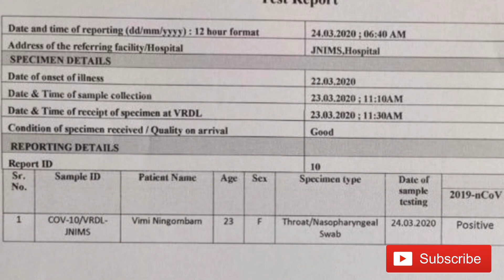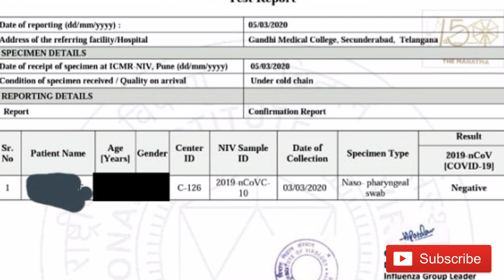कोरोना के दौरान महादेव शिव ने अस्पताल में दिखाया चमत्कार || Mahadev ke Chamatkar || Shiv chamatkar